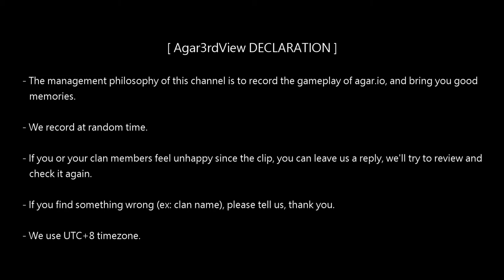[OGC]【國際Agar.io】FFA/EA - JPN entertainment arena - Spectator View 2018/09/11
Field 1165/Recorder 02/Mode FFA/Region EA/Passive spectator view/Device CPm3F/Network LTE01

[ Agar3rdView DECLARATION ]